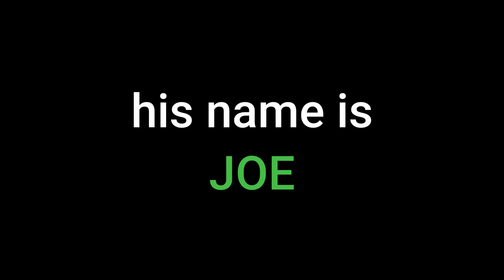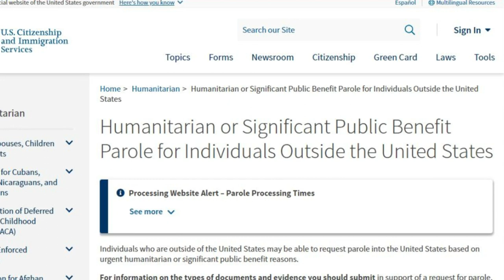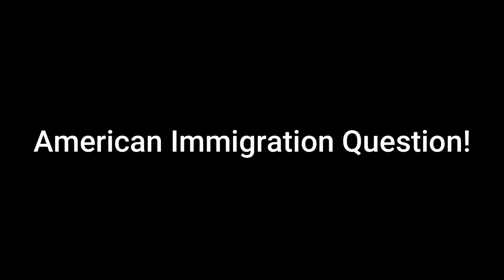Filipina Immigration to USA via Humanitarian Parole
Ep 314 - Filmed in Guam, we picked up fellow expat "Joe" and his new bride who just arrived on Guam from the Philippines. Humanitarian Parole is a little known government program that allows for immigration to the U.S. based upon "urgent humanitarian" or "significant public benefit" reasons.

We're Living in Paradise - Philippines to Guam - and we travel back and forth sharing slices of life from the 🌴 Tropic Shade™.  Beaches, Rainbows, Waterfalls, Fiestas, and Sunsets!

BITCOIN: 1MGQrYWinMBH2rXPfe3P2aLX5K7vL1SDKv